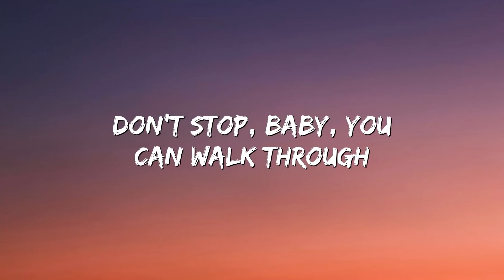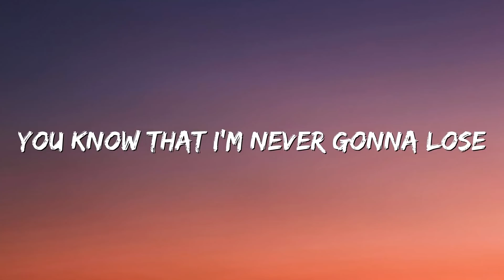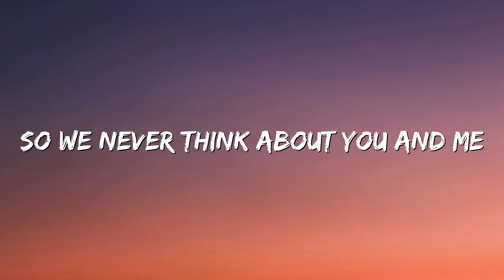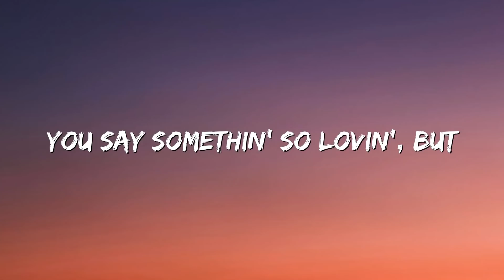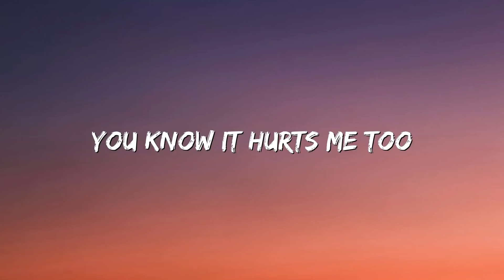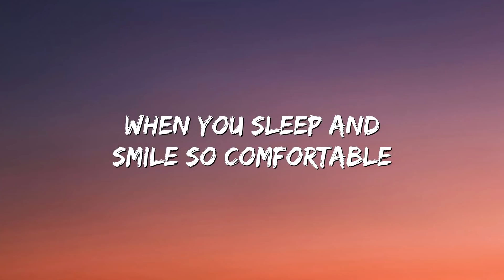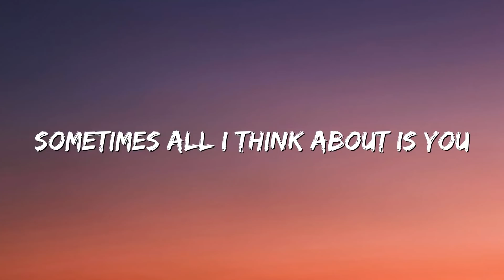Glass Animals - Heat Waves (Lyrics)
[Intro]
You know that I'm never gonna do)

[Bridge]
I just wanna know what you're dreamin' of

[Outro]
Heat, heat waves, I’m swimmin' in